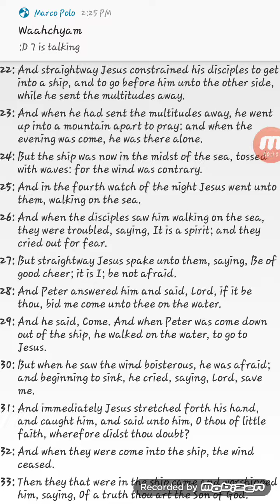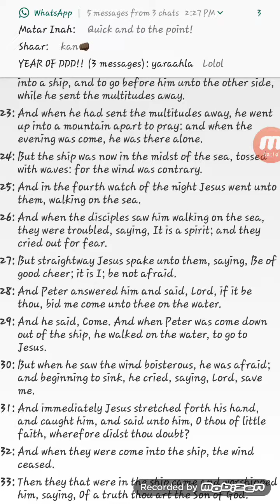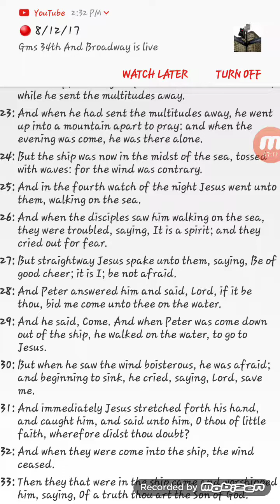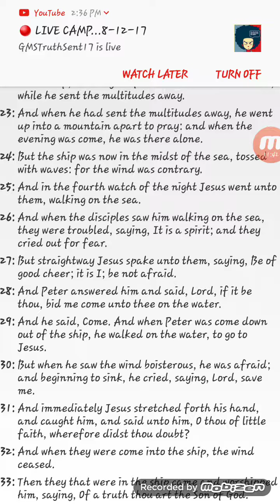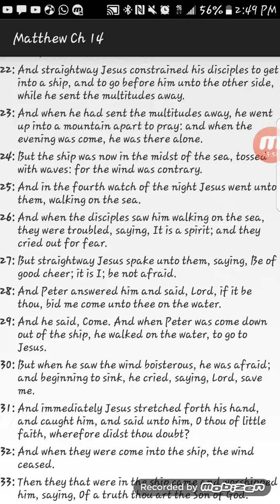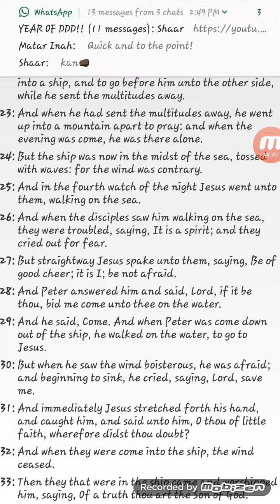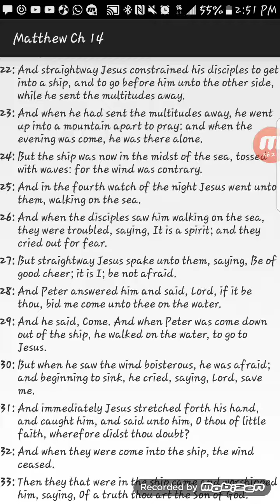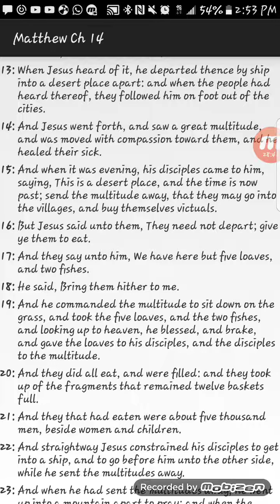GMS DallasInTransit: Matthew 14:22-23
Faith, & more Faith in Yahawah baha shem Yahawashi.